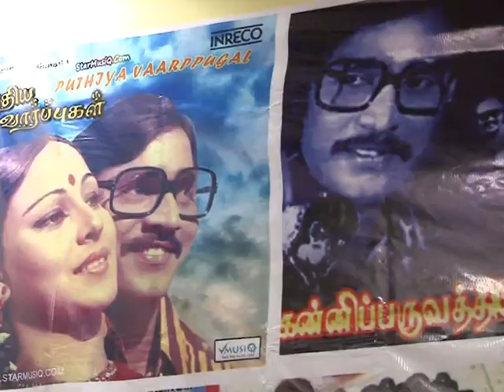Bhagyaraj K Director entry in politics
Bhakiyaraj Director entry in political